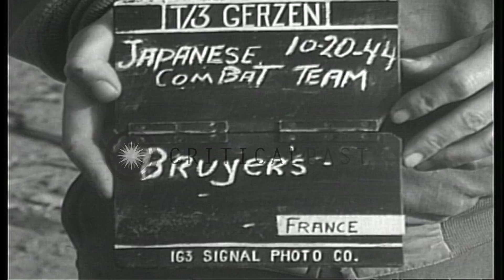Japanese-American soldiers set up combat positions overlooking Bruyeres, France d...HD Stock Footage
Japanese-American soldiers set up combat positions overlooking Bruyeres, France during World War II.

U.S. soldiers of the Japanese-American 442nd Regimental Combat Team taking up combat positions overlooking the town of Bruyeres, France, in World War 2. They climb wooded paths in a hillside. The town of Bruyeres visible below the hill. Trees previously shattered by artillery fire are seen as they climb uphill and amongst remains of war-damaged stone buildings near summit. Location: Bruyeres France. Date: October 20, 1944.

57,000+ broadcast-quality historic clips for immediate download.